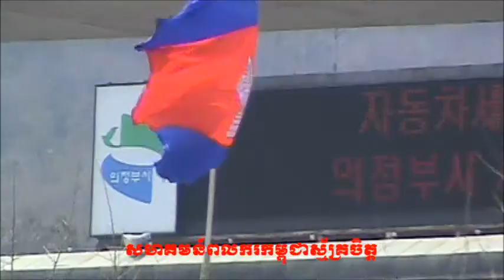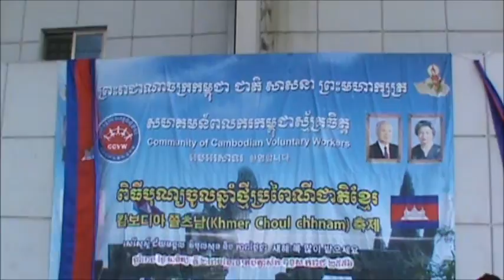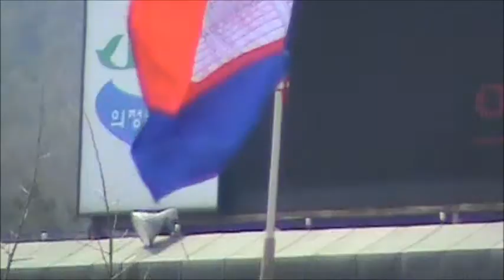khmer noko reach and pong savada khmer in korea 2012 04 08 ក